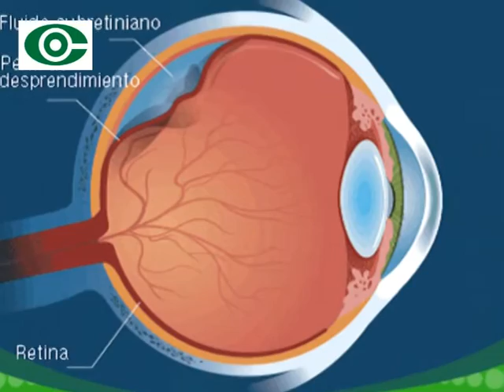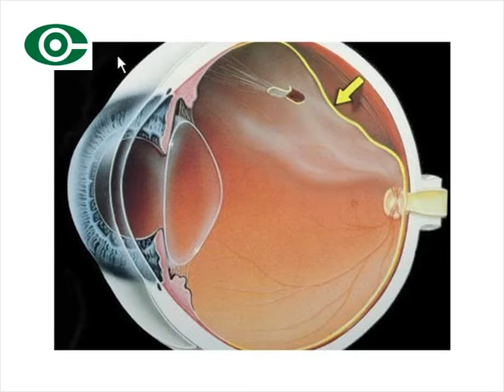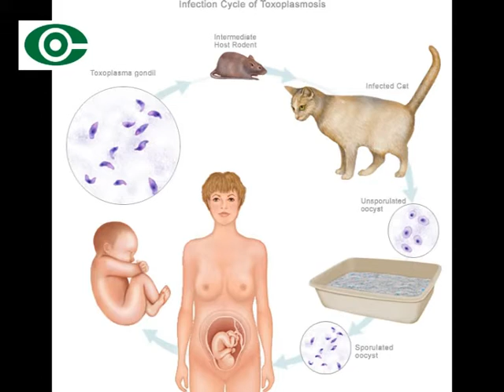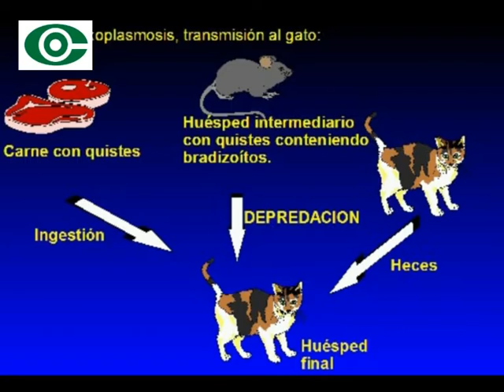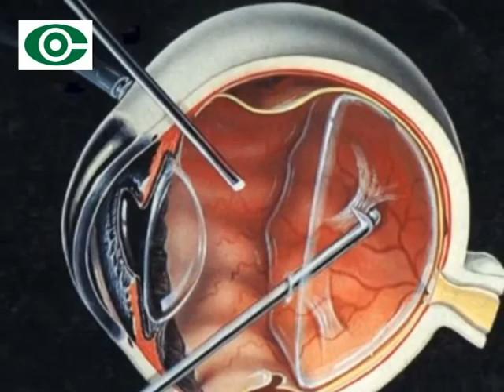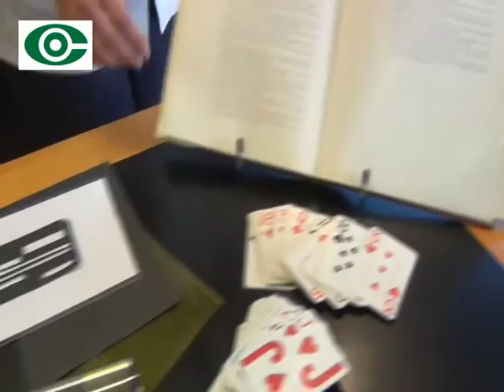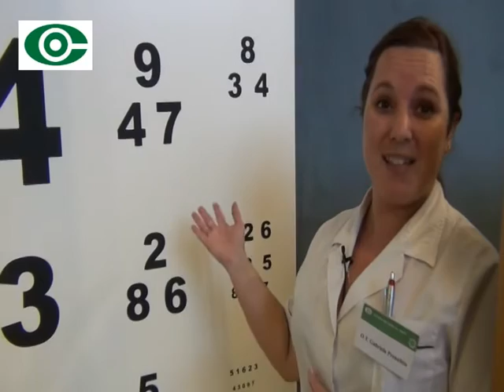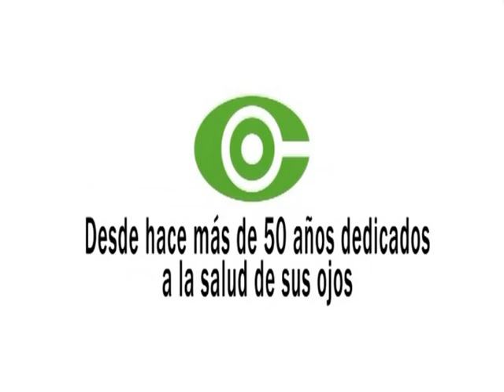Desprendimiento de retina. Retinosis pigmentaria. Retinopatía del prematuro. Uveitis.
La Clínica de Ojos Dr. Nano es una organización dedicada desde hace más de 60 años a la salud ocular, reconocida entre los  más prestigiosos centros del mundo por ofrecer en nuestro país lo más avanzado en terapia Ocular. Formada por tres clínicas de alta complejidad y la Fundación Oftalmológica Hugo Nano cubre todos los aspectos de la prevención, tratamiento, rehabilitación y docencia.